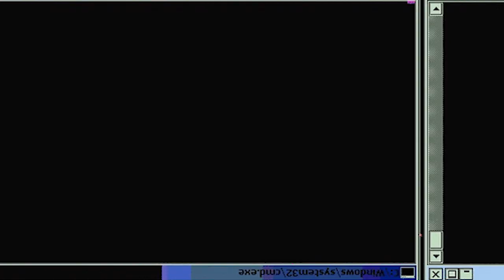WE FOUND ZORO, THE PIRATE HUNTER!!! OP - Episode 2 | Reaction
Episode Description: Luffy and his new companion Coby set sail in search of the infamous pirate hunter Zoro, rumored to be held captive at the Marine Base.

-Double Dragon